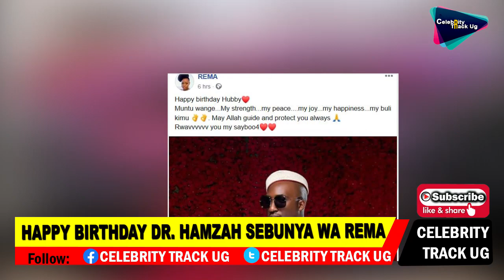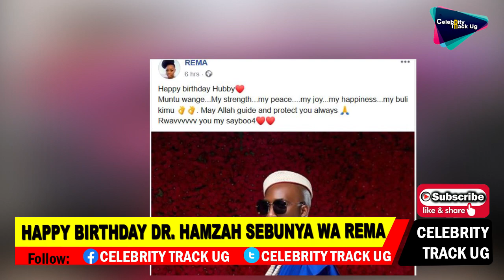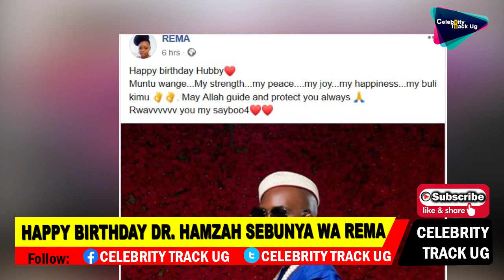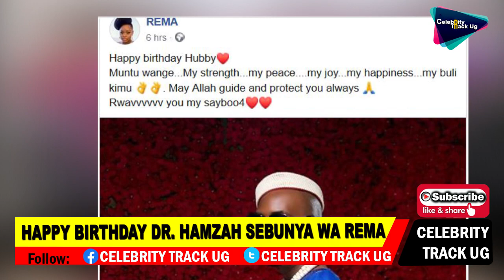HAPPY BIRTHDAY DR HAMZA WA REMA OMU BWATI REMA ALAZE HAMZAH LOVE KIKA!!!